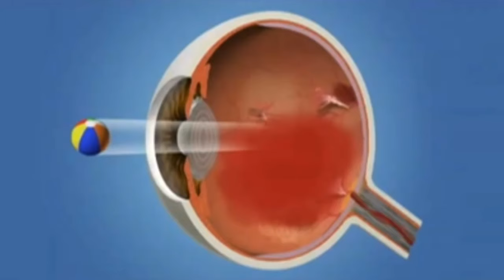Treatment of Retinal hemorrhage । आँख के पर्दे में खून का होमियोपैथी इलाज़ । कमज़ोर नज़र का उपचार ।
Hi friends, myself Dr. Kuldeep Jangid, welcome to my new video on homeopathy treatment of retinal hemorrhage.